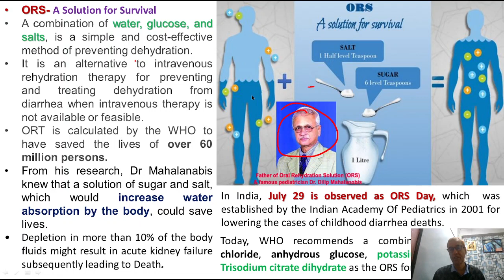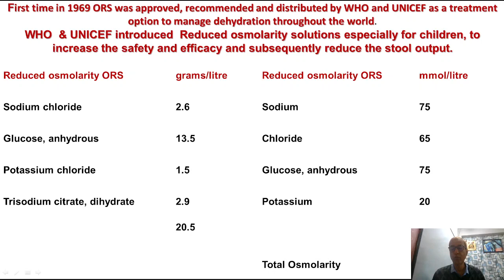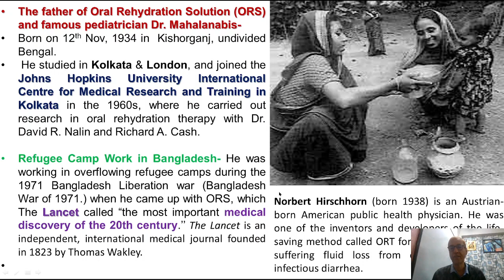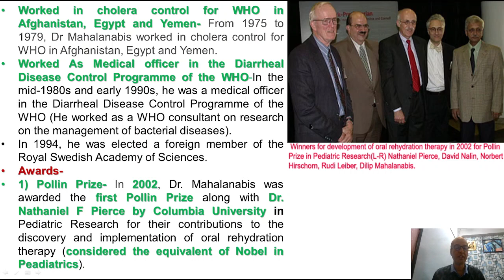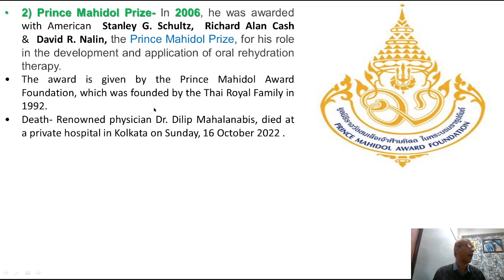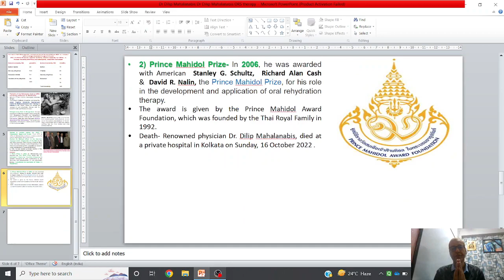Dr. Dilip Mahalanabis - The Pioneer of Oral Rehydration Therapy (ORS)